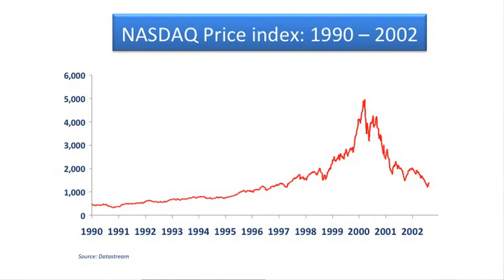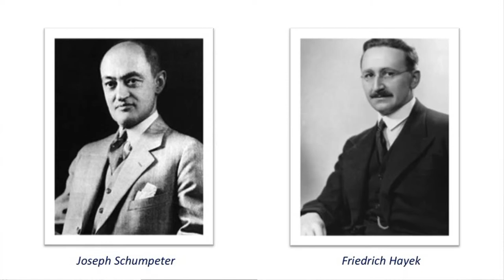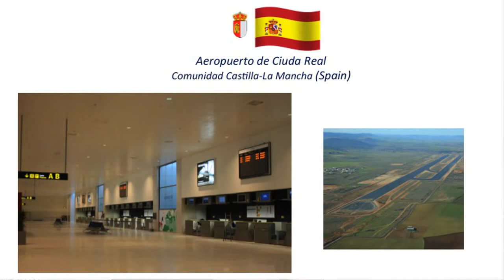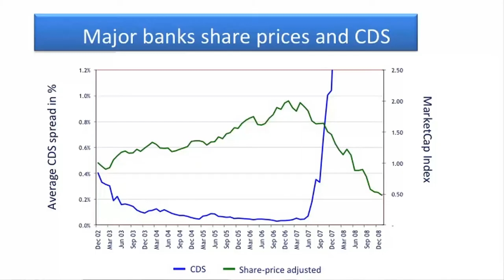IdeasLabs 2013 - Lord J Adair Turner - Managing the Unstable Relationship Among Banks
"There's something about banking that promotes swings of exuberance and irrationality" says Lord J. Adair Turner from The Institute for New Economic Thinking (INET). He asks what changes in monetary policy and regulation are needed to promote stability in the economy.